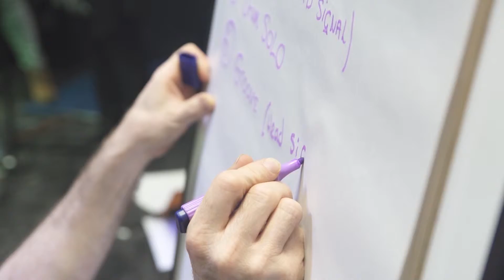The Vale Music Ensemble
The Vale Ensemble is a fresh, new team of leading musicians and workshop leaders offering young people a chance to come together and form a 50-piece orchestra. It features five key sub-groups of music: backline band, brass & woodwind, vocal group, percussion and steel pan. a project by Bangdrum CIC, funded by Youth Music.